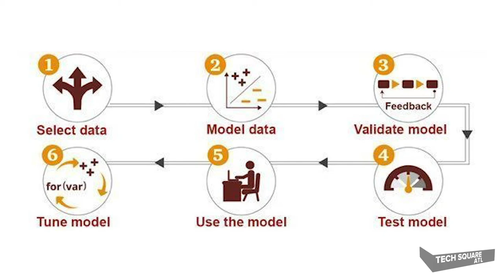What's Up With Artificial Intelligence?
Artificial intelligence is unavoidable these days. We use it every day in healthcare, transportation, commerce, and almost every facet of our lives. Yet few truly understand artificial intelligence. In fact, many people think it’s a threat to our way of life.

In this episode of "What's Up," Indra and Wesley explain what artificial intelligence is and how it works. With the help of researchers Tesca Fitzgerald and Robert Bates, as well as the Founder of Pryon, Igor Jablokov; they dig into current problems with the research and technology of AI. Long story short? Never fear: superintelligence is NOT going to take over the world anytime soon.